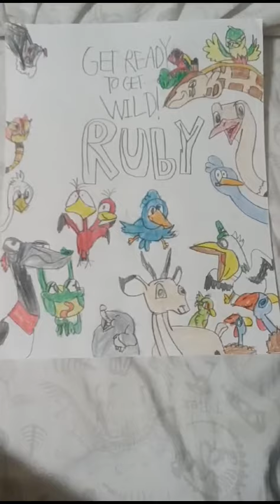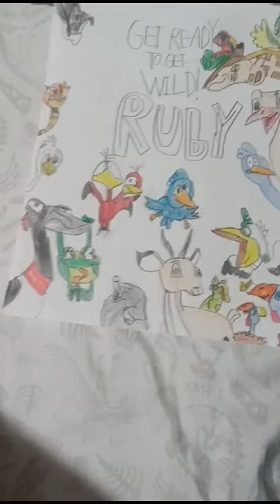Ruby night music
Music from the 2023 motion picture film Ruby